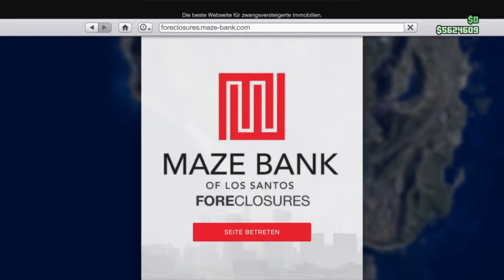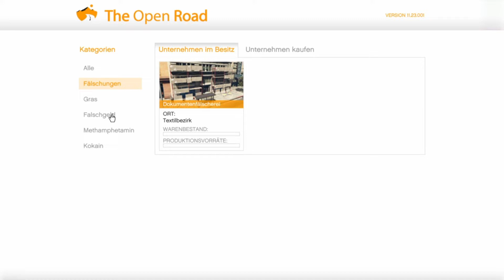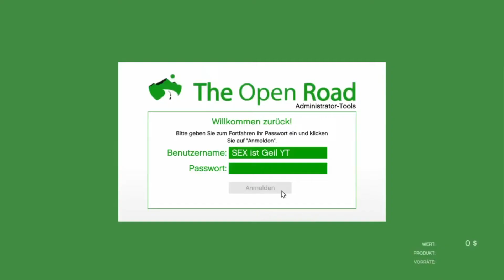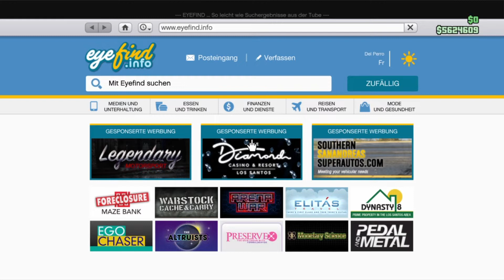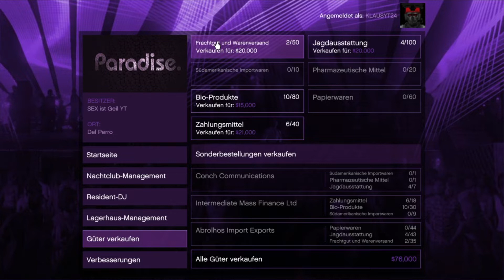GTA 5 online AFK Geld machen. 24-Stunden. 1000000$ . .Deutsch